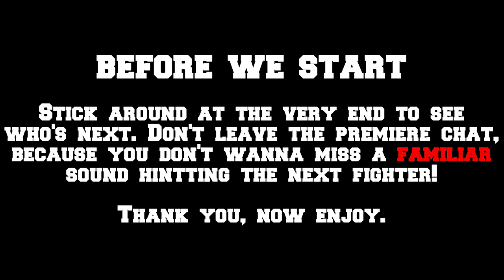Super Brawl 2 MYR Mod - Ruby Rose Reveal Showcase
If you know, then you know. (cough Fall Brawl DLCs cough)
Ruby Rose, the team leader of RWBY is back and has returned to the MYR Brawl 2 mod!

(plz don't tell them i'm nervous on what they'll say if they ever saw this ._.)